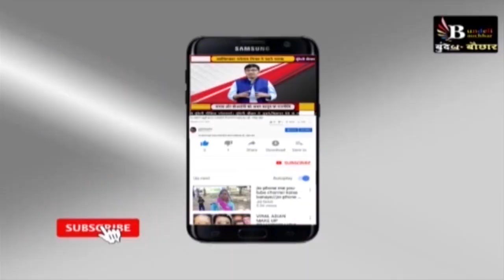मुख्यमंत्री शिवराज से पूर्व मुख्यमंत्री कमलनाथ ने मांग ली साइकिल, भरी विधानसभा का वीडियो वायरल